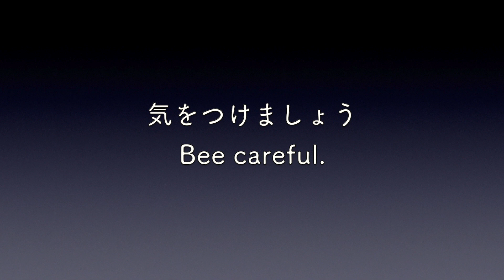ハチ刺されとファンブル 5月（Fumble and Bumble）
2020/05/21撮影の、ドジ動画です。
蜂に刺されて巣枠を取り落として蜂に謝った日でした。

【目次】
0:27 〜ドジ１
0:45 〜今日のデュクシ
1:10 〜ドジ２
1:25 〜ナサノフ腺

ご意見ご感想、アドバイス・質問などは、コメント欄にお願いします。
YouTubeアカウントを持ってない等の場合は、
以下のInstagramかTwitterへコメント・リプお願いします。

オマケ：TJ編集後記

Camera: iPhoneXR
Edit: iMovie, Keynote